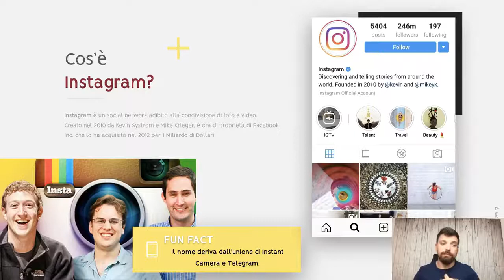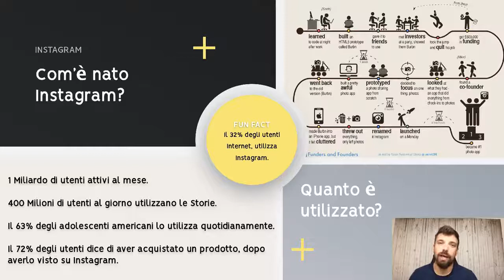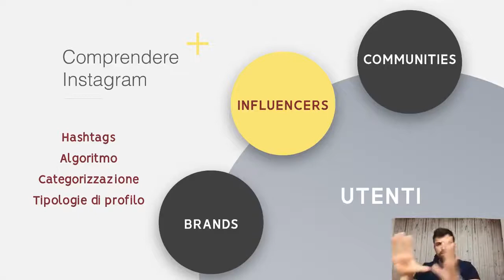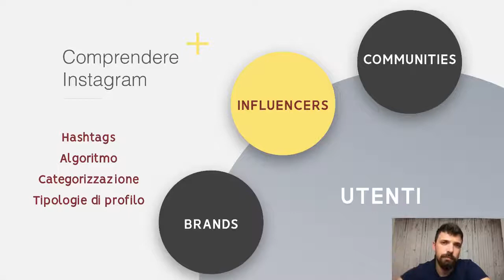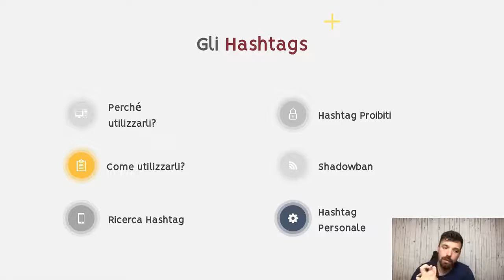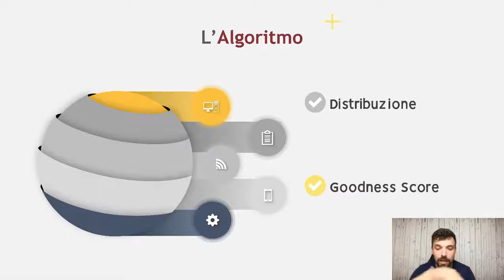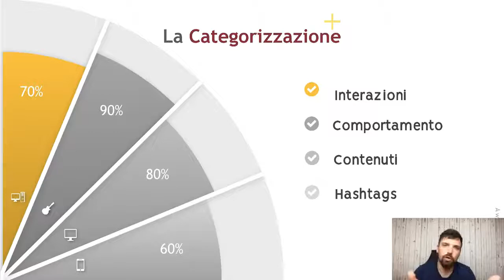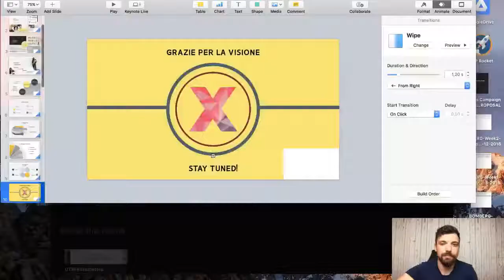Instagram - Qual è la sua storia?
Instagram: che cos'è? come è nato? qual è la sua storia?